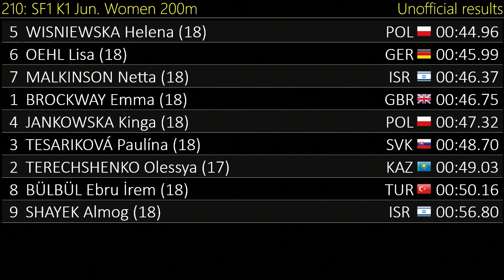210 K1 Jun Women 200 SF1